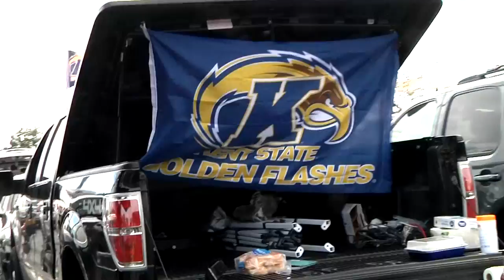MACtion Gameday Experience Tour | Kent State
On our third stop of the MACtion Gameday Experience Tour, we made our way to Kent State University. Check out how the Golden Flashes do GAMEDAY!

MAC Football Social Media Tour Schedule
Fri., Sept. 4 - Michigan State at Western Michigan, 7 p.m.
Sat., Sept. 19 - Cincinnati at Miami, 3:30 p.m.
Sat., Sept. 26 - Marshall at Kent State, 3:30 p.m.
Sat., Oct. 3 - NIU at Central Michigan, 3 p.m.
Sat., Oct. 10 - Miami at Ohio, 2 p.m.
Sat., Oct. 24 - Ohio at Buffalo, TBA
Thur., Oct. 29 - Western Michigan at Eastern Michigan, 7:30 p.m.
Sat., Oct. 31 - UMass at Ball State, TBA
Tues., Nov. 3 - NIU at Toledo, 8 p.m.
Tues., Nov. 17 - Toledo at Bowling Green, TBA
Wed., Nov. 18 - Western Michigan at Northern Illinois, 8 p.m.
Fri., Nov. 27 - Kent State at Akron, TBA